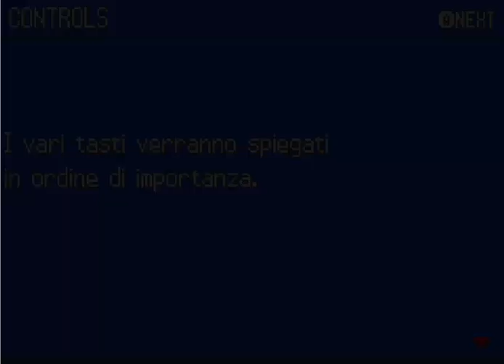[Episodio 01] Let's Play Pokemon Penumbra - Gli starter!